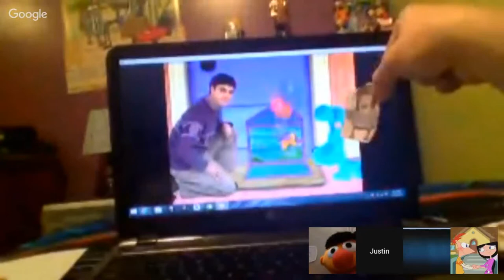IT Refernces In Justin Thomas